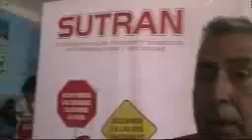SUTRAN REALIZA OPERATIVO POR SEMANA SANTA EN TERMINALES